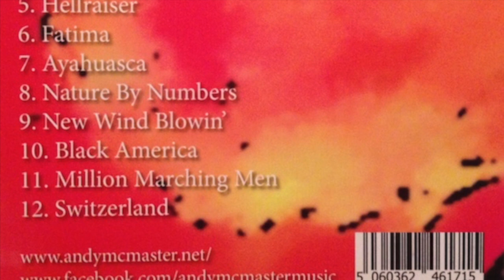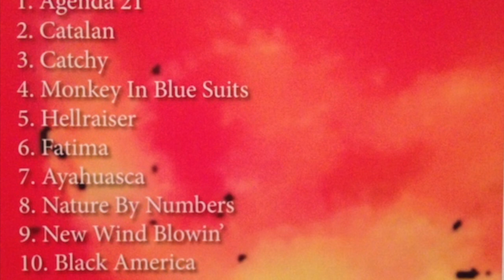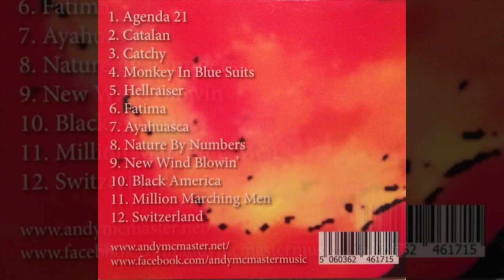8. Nature By Numbers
Nature By Numbers by Andy McMaster from the album Agenda 21.